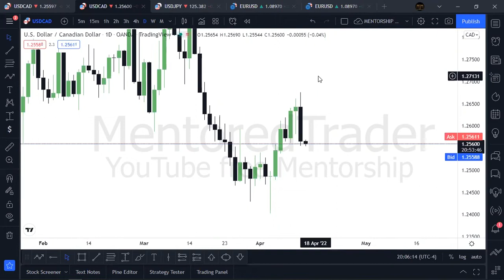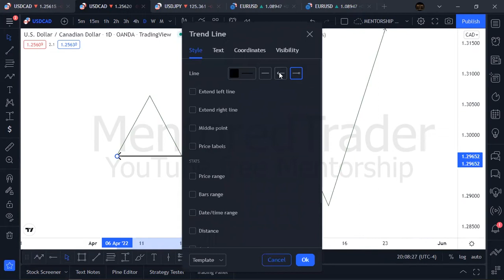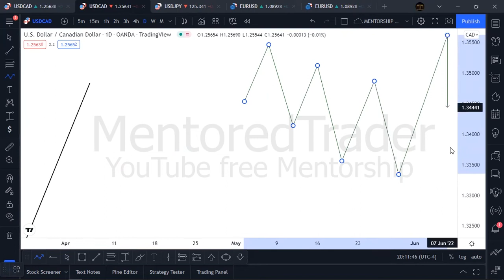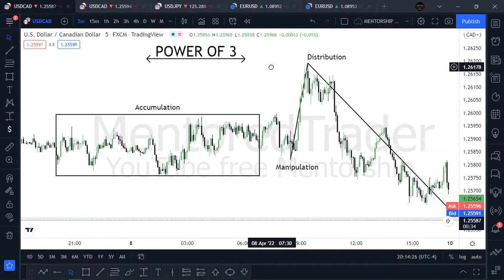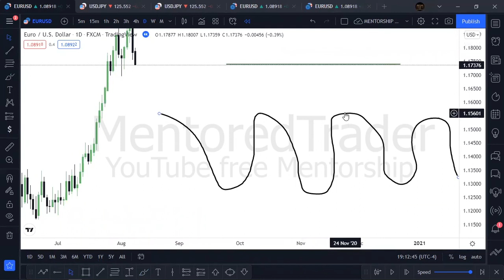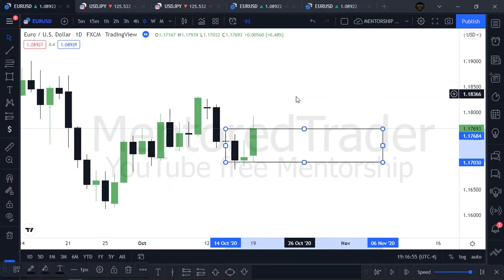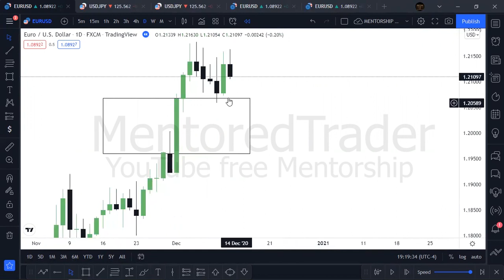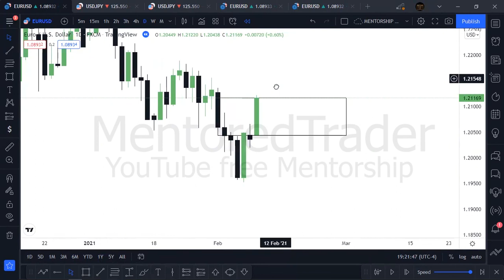Forex Trading Luganda MasterClass Episode 39 | POWER OF 3 | ACCUMULATION, MANIPULATION, DISTRIBUTION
This is neither a solicitation nor an offer to Buy/Sell futures,
stocks or options on the same. No representation is being made
that any account will or is likely to achieve profits or losses similar
to those discussed on this YouTube Channel.

🔴🔴ABOUT THE MENTORE VIP SIGNALS🔴🔴

▫️ 5-7 Short term signals/day
▫️ Signals for FOREX and CRYPTO only
▫️ 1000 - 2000 pips per month
▫️ You can start with $10, $20, $50 or $100
▫️Lot size for accounts below $200 shall be 0.01 and 0.02
▫️ 87% accurate signals
▫️ Short term signals (20PIPS, 50PIPS or 100PIPS per signal)
▫️ 3 take profits but I highly recommend the first take profit
▫️ Signals for currencies or FOREX
▫️ Starts at 11:AM Ugandan time or London Session / the manipulation